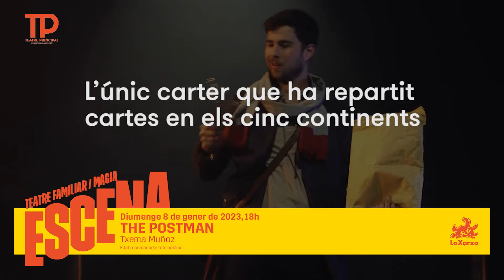The postman. De Txema Muñoz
8 de gener de 2023, Teatre Principal de Vilanova i la Geltrú